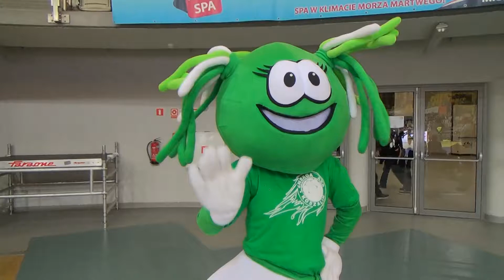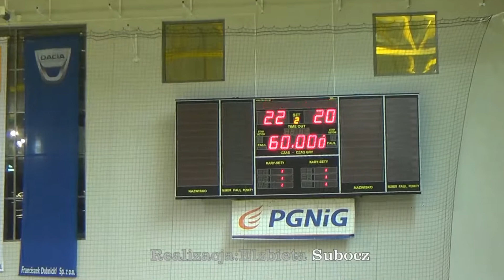Energa AZS Koszalin-Vistal Gdynia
Koszalin:12.kolejka PGNiG Superligii Piłki Ręcznej Kobiet.
W Hali Widowiskowo-Sportowej w Koszalinie dnia 3 stycznia 2015 roku został rozegrany kolejny mecz piłki ręcznej kobiet.
Drużyna Energa AZS Koszalin zagrała z drużyną Vistal Gdynia.
Do końca mecz był bardzo emocjonujący ponieważ grały dwie silne drużyny.
Wielki doping ze strony kibiców.
Mecz zakończył się zwycięstwem koszalińskich piłkarek ręcznych Energa AZS Koszalin z wynikiem 22:20.
Relację z meczu na żywo można było oglądać w TV Polsat Sport.